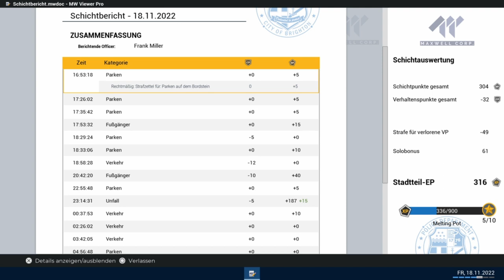Police Simulator Patrol Officers #11 Öffentliches Trinken ist verboten